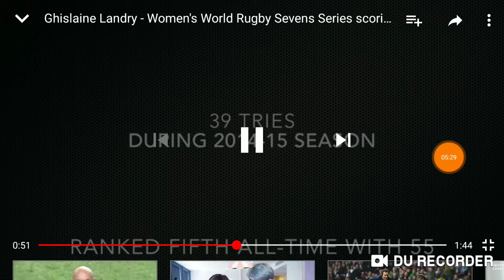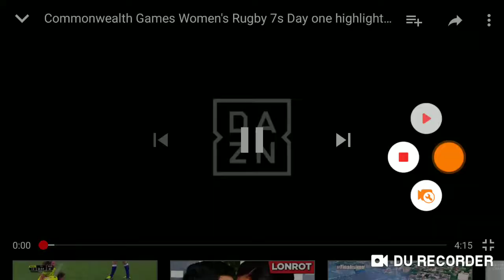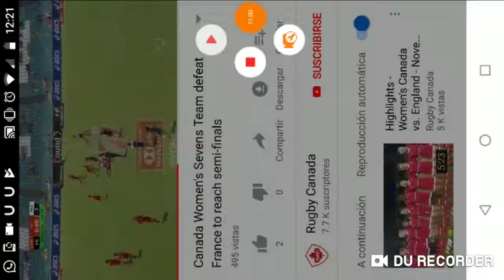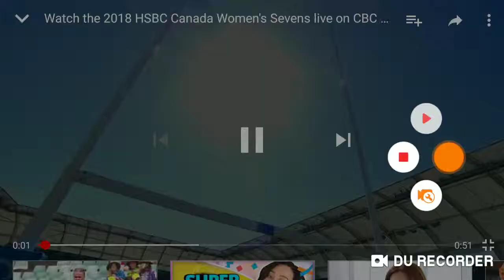Ghislaine Landry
Rugby